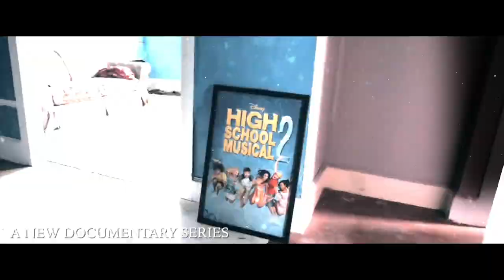Forgotten Delmarva Promo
New video series featuring abandoned houses and businesses, ghost stories, Delmarva folklore and more! Series will be available on our Facebook page and YouTube channel. Presented by Modulation Studios Adam Dutch Durham and Chuck McMillen at Chuck McMillen Photography.